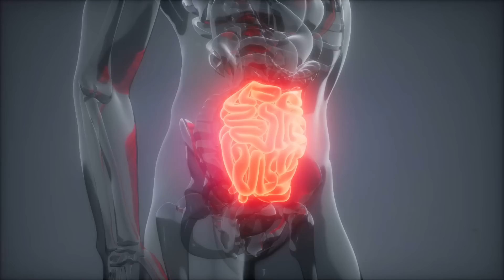How do Seed Oils cause INFLAMMATION?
This question comes up a lot. Let me explain to you some mechanisms behind why industrial seed oils are inflammatory

Schedule a 1-1 health consult (limited availability, if no slots available, use contact form to add to wait list).